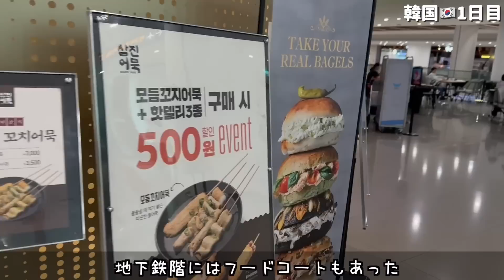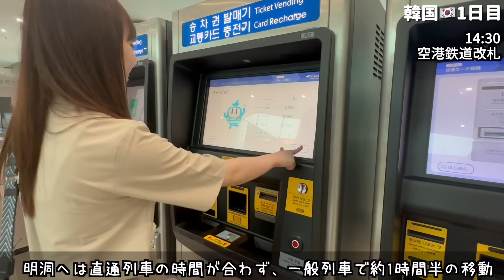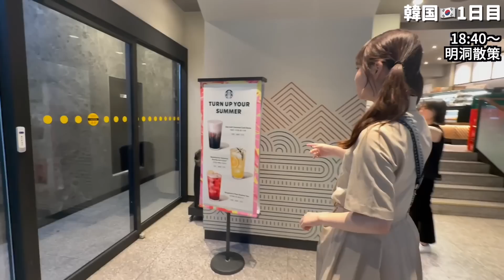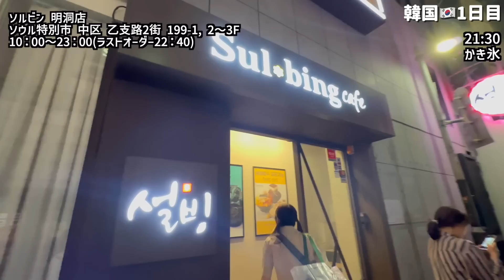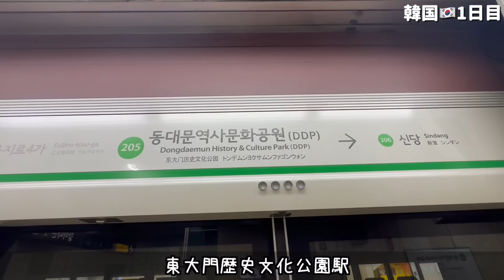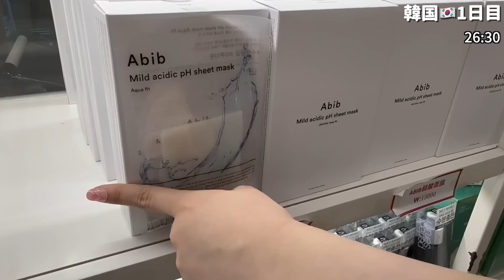【韓国旅行・前編】朝から深夜まで大充実🇰🇷食欲＆物欲大解放で明洞・東大門市場を歩き尽くす旅Vlog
📌QUUUN!!オフィシャルグッズはここで買えるよ！
📌ベイビーチャンネルのオリジナルグッズはここで買えるよ！